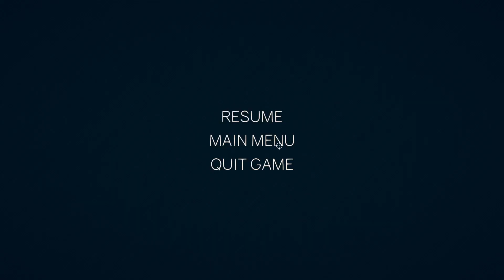Rounds because why not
today we play rounds at 1 am cause why not i was bored and wanted to get some content for you all sorry if its not the best video i was super tired and couldn't sleep witch is why i recorded it